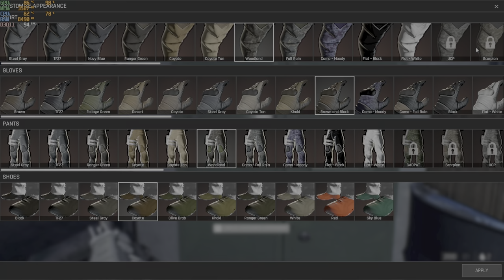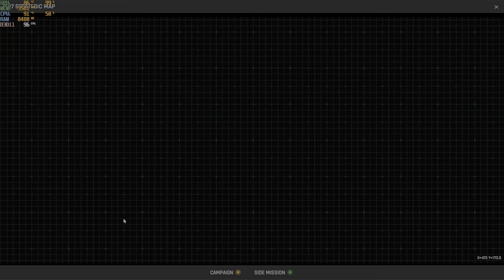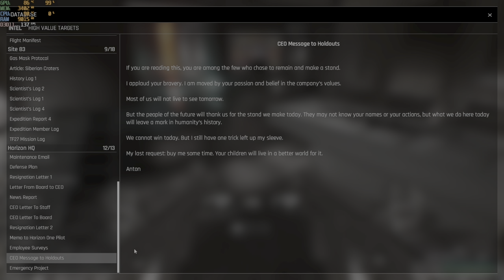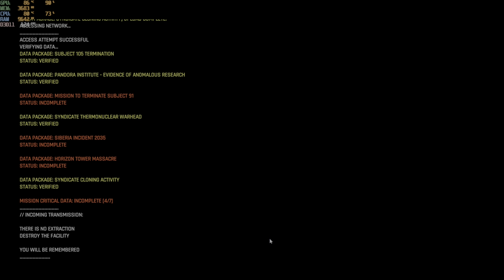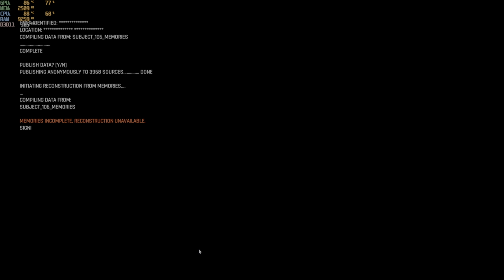trepang2 easy i5-12500h rtx 3050 ti 85w gddr6 2x8gb ddr4 part 10